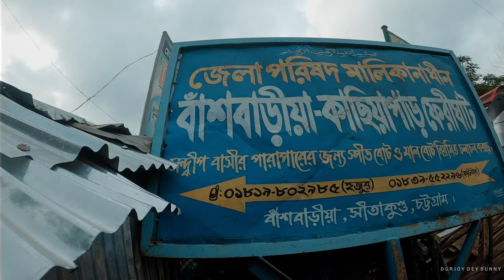সমুদ্রের মাঝে হাঁটা | বাশঁবাড়িয়া সমুদ্র সৈকত | Bashbaria sea beach - Sitakunda 🇧🇩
বাশঁবাড়িয়া সমুদ্র সৈকতের মূল আকর্ষণ হল প্রায় আধা কিলোমিটার দীর্ঘ একটি ব্রীজ ,এই ব্রীজটি জোয়ারের সময় পানির নিতে ডুবে যায় এবং ভাঁটার সময় আবার জেগে উঠে । আপনি সমুদ্রে না নেমেই সমুদ্রের উপর হেঁটে যেতে পারবেন যেটা দর্শনার্থীদের কাছে রোমাঞ্চ কর ।  পাশাপাশি ভাঁটার সময় একটা সমুদ্র সৈকতও জেগে উঠে যেটা দেখতে কক্সবাজার কিংবা কুয়াকাটার মতো বড় না হলেও এখানে রয়েছে কক্সবাজার কিংবা কুয়াকাটার মতো বড় বড় ডেউ যেটা আপনার মনকে উৎফুল্ল করবে ।
বাশঁবাড়িয়া সমুদ্র সৈকত ভ্রমনে আমাদের সর্বমোট খরচ হয়েছে জনপ্রতি মাত্র ১৯০ টাকা,যেহেতু আমরা চট্টগ্রাম থেকে গিয়েছি।
এছাড়া ও কিছু জানার থাকলে ফেসবুক পেইজ এ নক করতে পারেন।

ভ্রমণ রিলেটেড আপডেট পেতে যুক্ত হয়ে যেতে পারেন আমার ফেসবুক পেইজে -